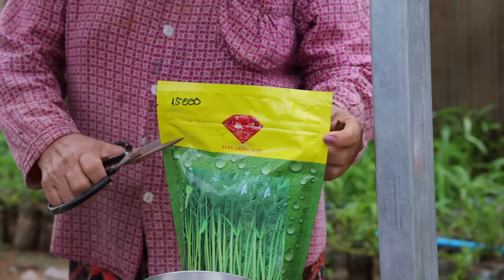I Built Backyard Aquaponics System for Crawfish Raising and White Radish, Water Spinach Growing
Hello guy, today I will show you "I Built Backyard Aquaponics System for Crawfish Raising and White Radish, Water Spinach Growing".
We are very happy to share about agriculture technology knowledge with you. We will try to make agriculture technology videos for people around the world. I am sorry if make mistake in my videos.